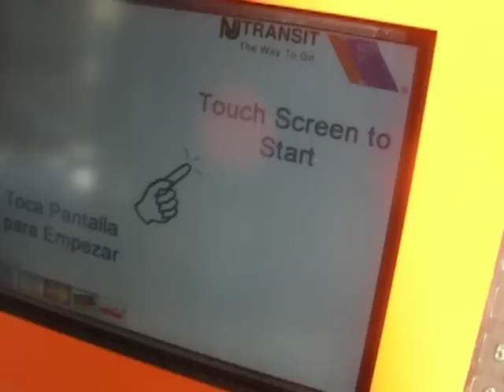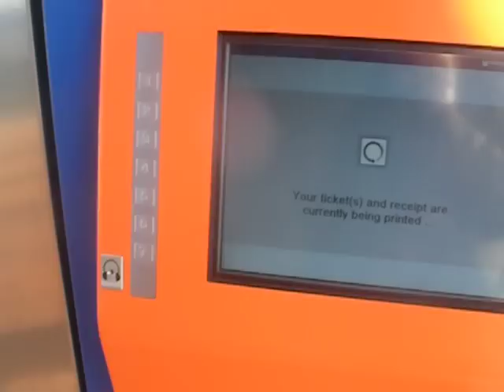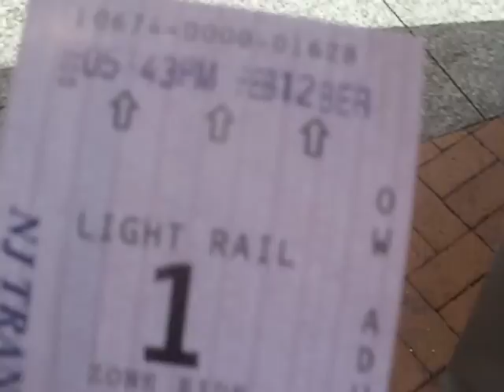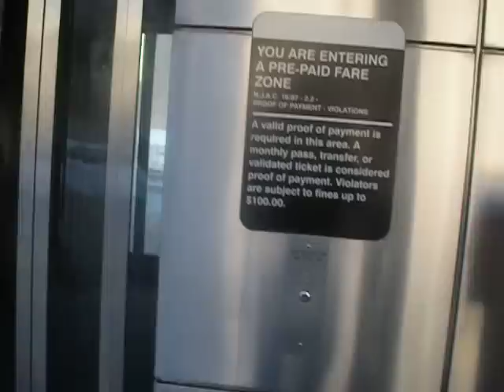How to pay the fare for the Hudson-Bergen Light Rail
When riding the Hudson-Bergen Light rail in Jersey City/Hoboken/Bayonne/Weehawken, NJ, you must purchase and validate a ticket before boarding.  This video was taken before the fare increase, so it now costs $2.10.